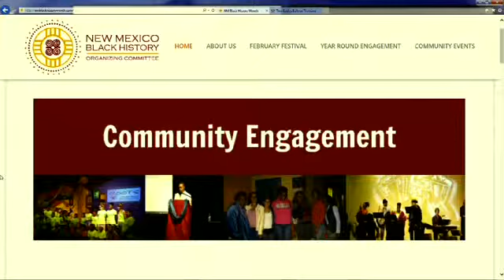Eye on NM: Black History Month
February is Black History Month. Festival organizer Cathryn McGill and Prentiss Jackson join Nicole Brady on Eye on New Mexico.